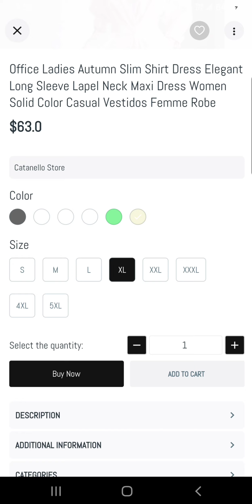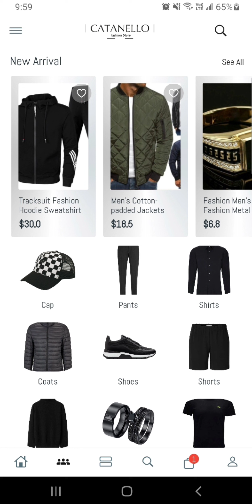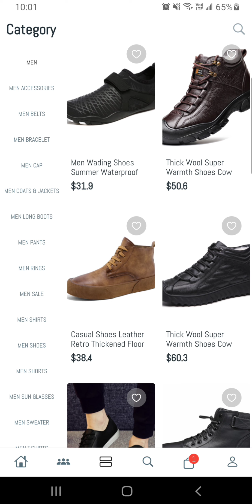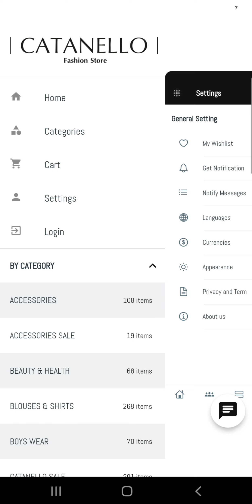Showcase #36: Catanello 🌎 British Beautiful App (Flutter E-Commerce App)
Welcome to the beautiful Catanello application from our UK customers. This application is based on our FluxStore application

🔵 If you have a website/backend, you can use our FluxStore app to build your own app (your logo, white-label, native app) on both iOS and Android with impressive UI design and rich e-commerce functionalities

If you do not have a Website, you can use our Free pre-config Woocommerce

🔵 Full source code. You can customize the app Design without re-publishing to App Stores with FluxBuilder tool. We provide Free translate service for your languages.

🔵 Without purchase, you can view a demo App of your Website with the drag&drop FluxBuilder for Free 🔻
→ Edit your App's UI by drag&drop
→ Build a Test APK to view how your App looks

🔵 Showcase: many of our clients' businesses have successfully released their mobile apps based on FluxStore & FluxBuilder

We would like to contribute more and more to your business.